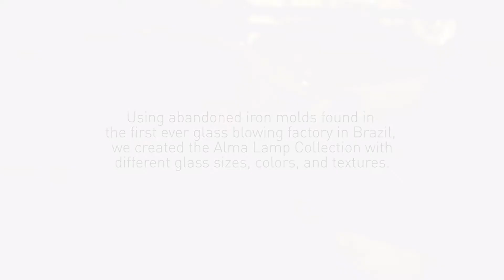Alma Lamp by Estudio Guto Requena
Creation and Development:
Estudio Guto Requena
Manufacturer:
Bertolucci
Crystal Producer:
Zero Um Cristais
Video Capture and editing:
Vitor Reis
Still images:
Daniel Bertolucci

ALMA LAMP by Estudio Guto Requena for Bertolucci

Technical Specifictions:
Materials: glass, cork, acrylic e LED modules
Size: 23,5 cm X 37 cm X 23,5 cm (W x H x D)

The ALMA lamp is made by overlapping retrived memories. Designed from the overlapping pieces of manufactured glass from mold ,in the blow method, in forms of iron that were abandoned in a traditional factory in Sao Paulo crystals. . Researching for this collection of forms of iron, we found molds dating from the 1940s to the present day. The lamp is the result of the combination of these pieces of glass and their different colors, textures and shapes. This set of crystal receives the cork as a coupling between these parts material. We employ the LED lamp, making it much more durable and environmentally responsible product.

LUMINÁRIA ALMA por Estudio Guto Requena para Bertolucci

Ficha técnica:
Materiais: vidro, cortiça, acrílico e módulos de LED.
Tamanho: 23,5 cm X 37 cm X 23,5 cm (L x A x P)

A luminária ALMA é feita pela sobreposição de memórias resgatadas. Concebida a partir da sobreposição de peças de vidro fabricadas a partir do molde a sopro em formas de ferro que se encontravam abandonadas numa tradicional fábrica de cristais em São Paulo. . Na pesquisa deste acervo das formas de ferro, encontramos moldes que datam da década de 1940 até os dias atuais. A luminária é resultado da combinação destas peças de vidro e suas diferentes formas cores e texturas. Esse conjunto de cristal recebe a cortiça como material de ligação entre essas peças. Empregamos a lâmpada de LED, tornado o produto muito mais durável e responsável ambientalmente.